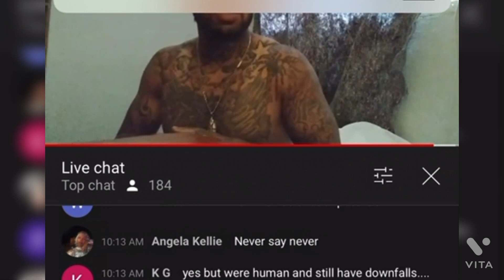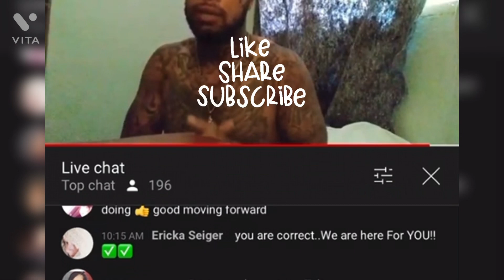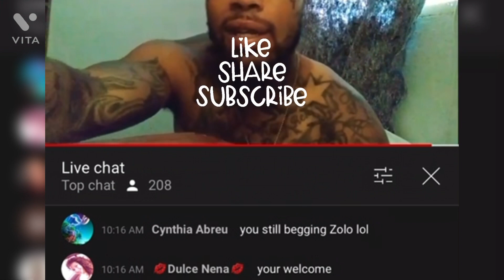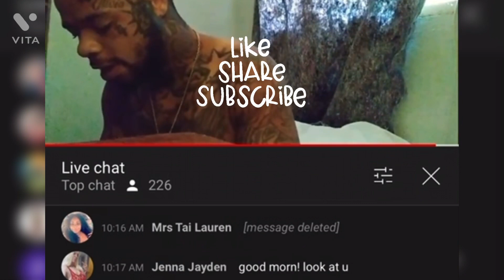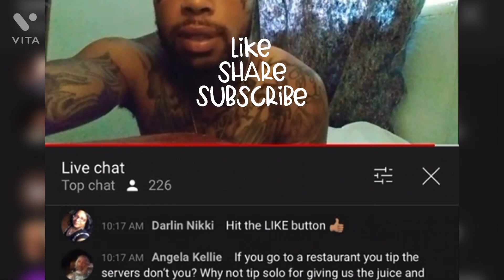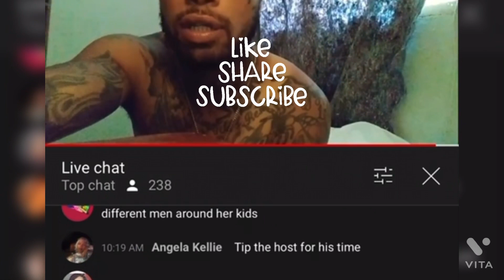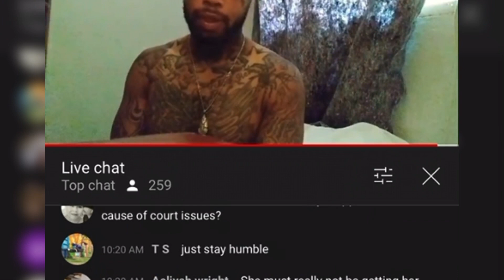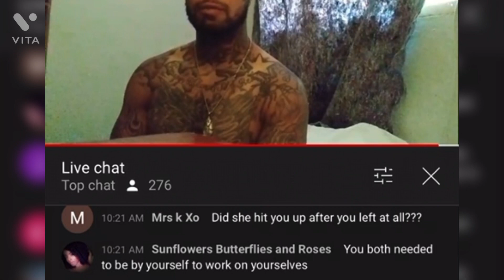Liv’s Life : ￼Zolo Responded back to you leaving YouTube